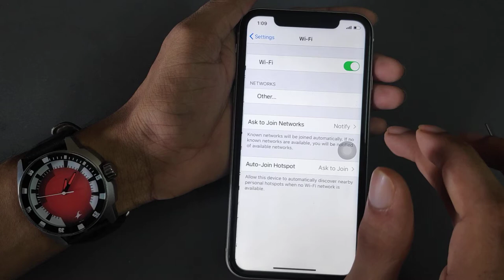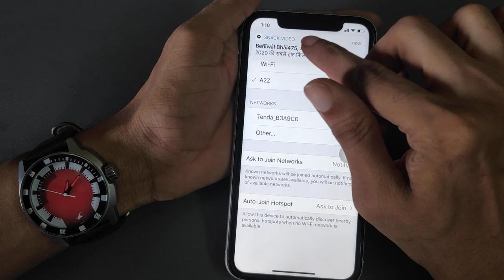iPhone 11 how to connect to with WiFi hotspot, iphone mobile ko wife se connect kaise kare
infotak online
iPhone 11 how to connect to with WiFi hotspot, iphone mobile wife se connect kaise kare